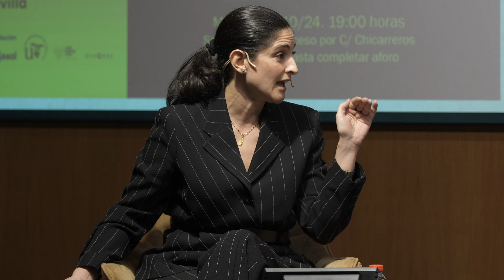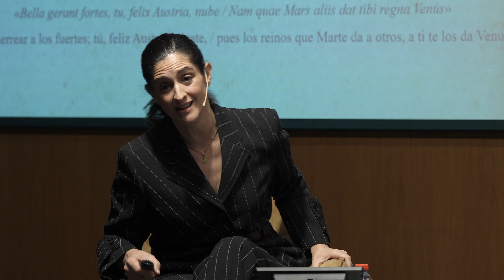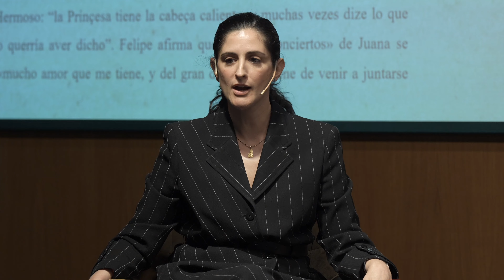Cristina Moya y Alexis Díaz-Pimienta, 'Hablemos de reinas'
Última sesión del I Festival Sabio de la Universidad de Sevilla y la Fundación Cajasol, con la participación de la profesora Cristina Moya y el repentista cubano afincado en Sevilla Alexis Díaz-Pimienta, que conversan bajo el título DE SEVILLA A LA CORTE DE JUANA I DE CASTILLA: HABLEMOS DE REINAS.

La primera edición del Festival Sabio, dirigida por la catedrática Lola Pons, ha reunido en Sevilla a prestigiosos investigadores en los ámbitos de la literatura medieval, la aeronáutica y la biomedicina en conversación con artistas como el repentista Alexis Díaz Pimienta, el humorista Manu Sánchez y el cineasta Alfonso Sánchez.